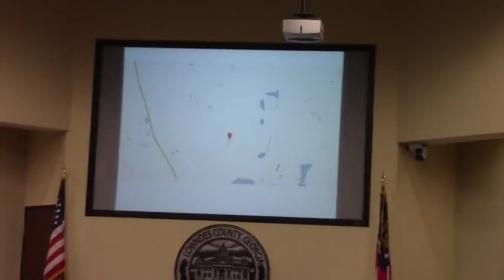6.a. Abandonment of Buck Cato Road @ LCC 2015-06-22